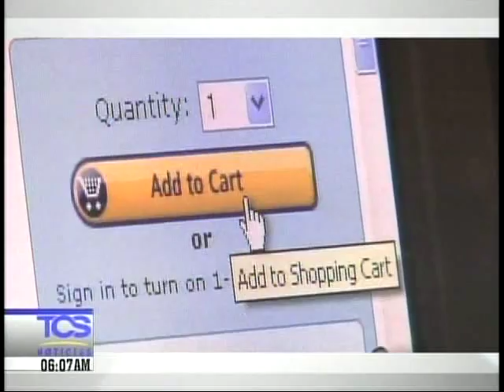Economía y finanzas lunes 15 de noviembre